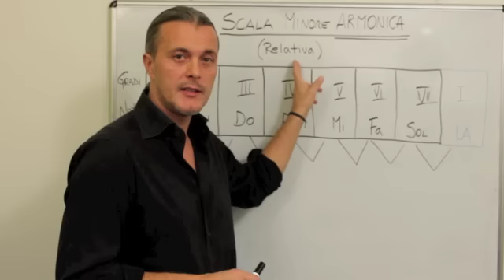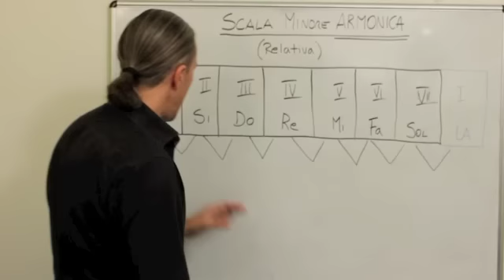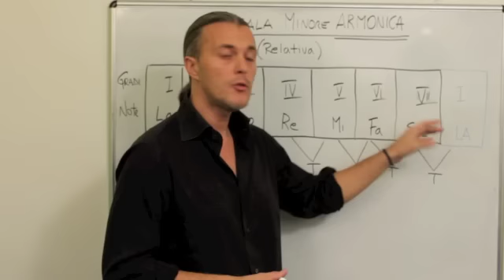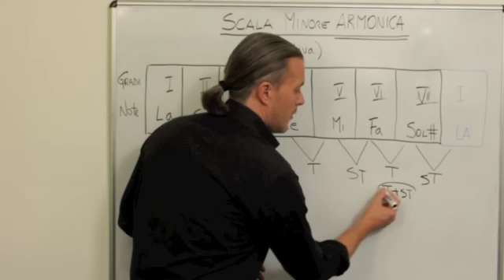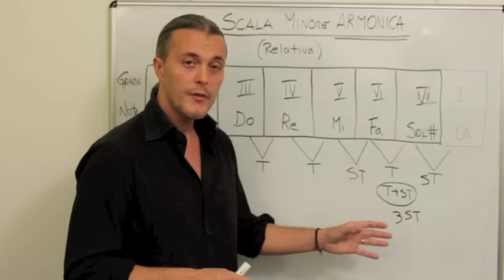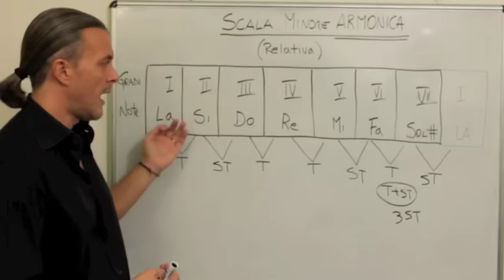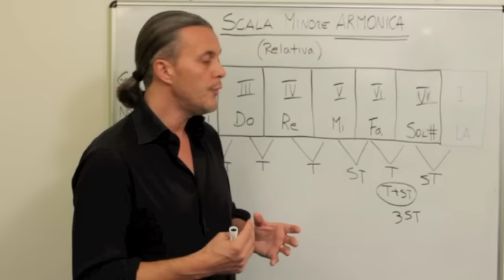Scala Minore Armonica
Scala Minore Armonica, come costruirla e qual'è la sua caratteristica.
Ordina il mio libro "Teoria in pratica"